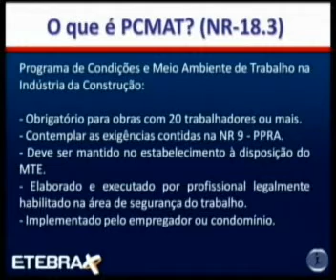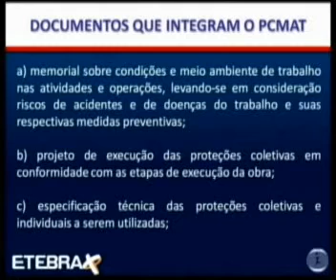SEG TRAB PRO AULA 05 MODULO 2010,04 PARTE 01